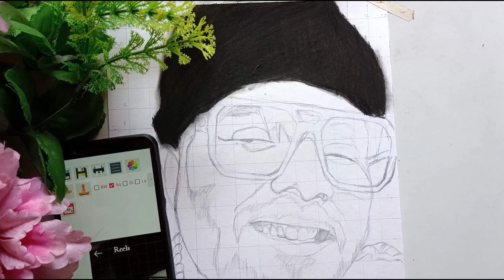Ollywood Singer Biswajeet Mahapatra Sketch|| Full Video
Art By Biral Kumar